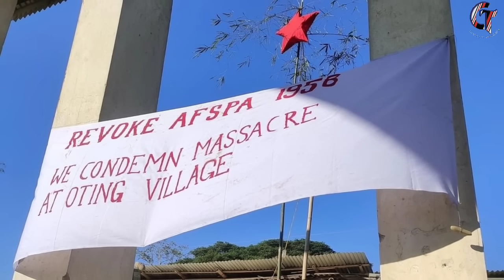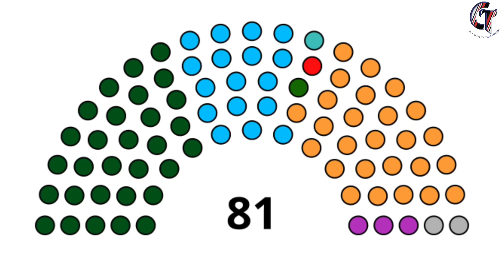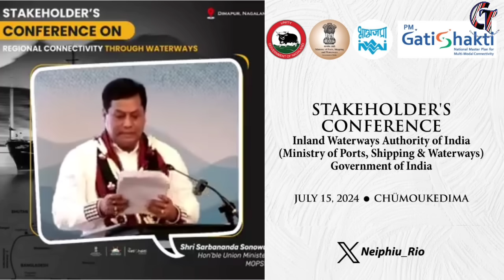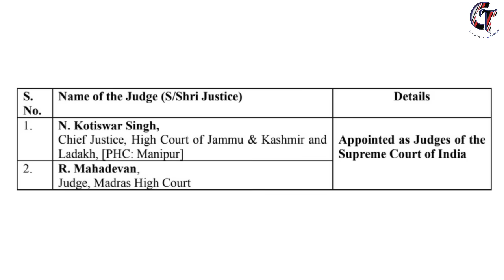CHUNA TIMES|| MORNING News 17/07/24|| Nagaland Govt Challenges Centre's Refusal to Prosecute Army